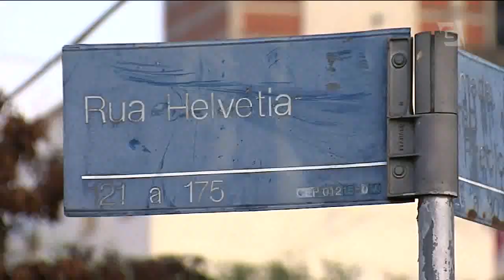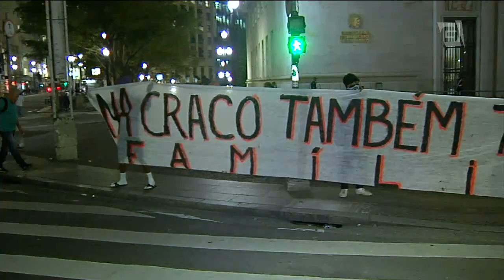Um protesto contra ações na Cracolândia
E na tarde de hoje, manifestantes fizeram uma protesto contra as ações da prefetura e governo do estado de São Paulo na região da Cracolândia.